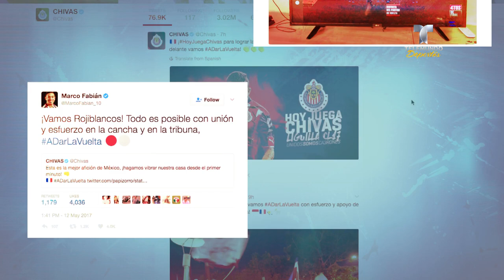Chicharito, Marco Fabián y Salcedo envían su apoyo a Chivas | LIGA MX | Telemundo Deportes